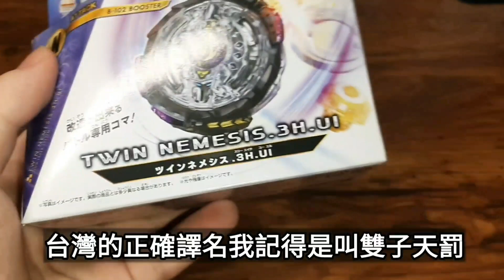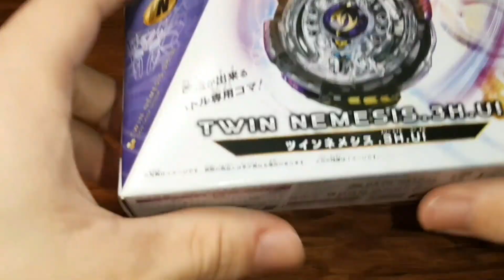"上鉤/下壓雙模式切換!?"戰鬥陀螺 爆裂世代 B-102 雙極女神(雙子天罰) 3H.J(Ul) 開箱/實測 陀螺回憶錄#8 Twin Nemesis ツインネメシス Beyblade Burst